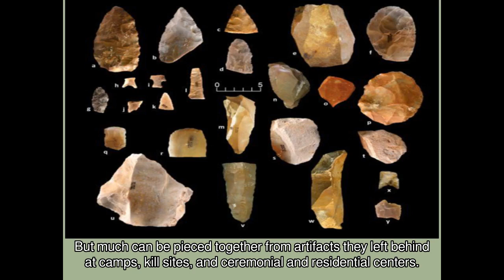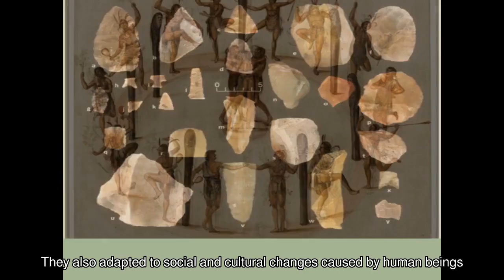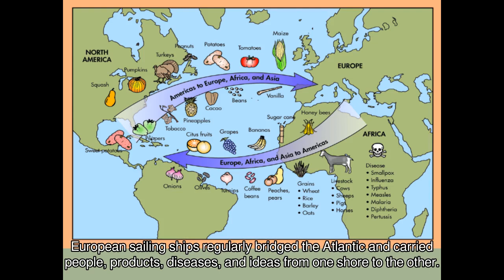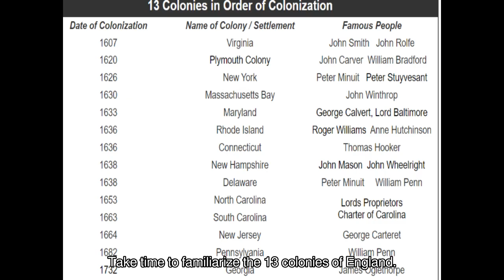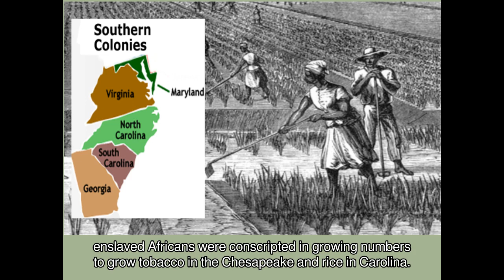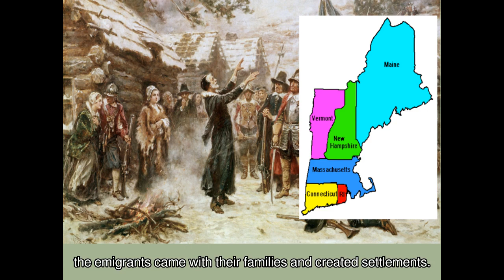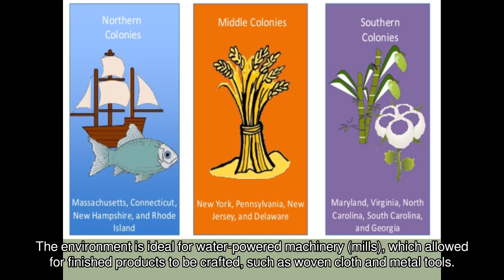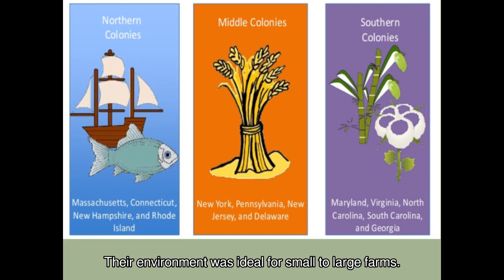Concluding Note Part 1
This video lecture presents the summary/concluding notes on Pre-Columbian Era to the Reconstruction period. This lecture is for the exclusive use of History 104 (US History) students only of the MSU-IIT under  Mr. Jay de los Santos.

Not to be cited as a reference material.